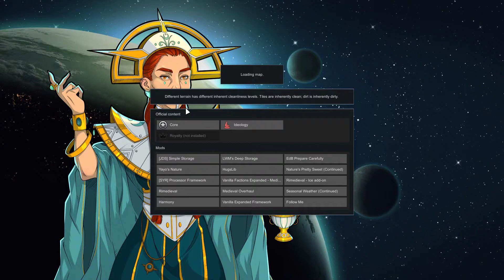Rimedieval #2 Death is a choice Harkura rejected!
A medieval let's play on Rimworld starting with 1 and hopefully too many.
thank you for looking at my video
world:% 30
seed name: cards
mod list:
HugsLib
LWM'S Deep Storage
(SYR) Processor Frameworks
Vanilla Expanded Framework
Medieval Overhaul
Rimedieval
Rimedleval Ice add-on
Vanilla Factions expanded-Medieval
(JDS)Simple storage
Yayo's nature
EdB Prepare Carefully
Nature's pretty sweet ( continued)
Seasonal Weather (continued)
*follow me*
(mods that are * * are the ones i am not sure i will contine to use)
(lost internet idk when ill get it back) 5~24~2022
sorry for the long wait I just got my wifi installed.